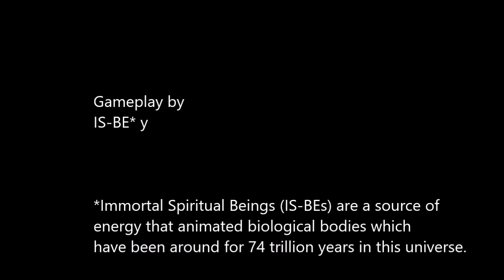Forza Horizon 4 | Aventador LP700-4 Forza Edition